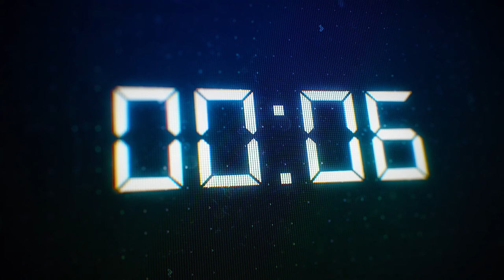Bacon Podcast 83 - Olavo de Carvalho "Cogito Ergo Mussum" │ Deividi Pansera, Hugo Mesquita e Thacio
🥓 Está no ar mais um episódio do Bacon Podcast!

No Bacon Podcast você encontra uma boa conversa sobre assuntos variados da cultura Pop e Nerd, numa linguagem informal, divertida, porém conservadora e com valores cristãos.

"QUE A FORÇA DO BACON ESTEJA COM VOCÊ"